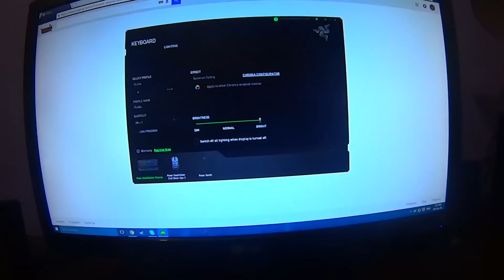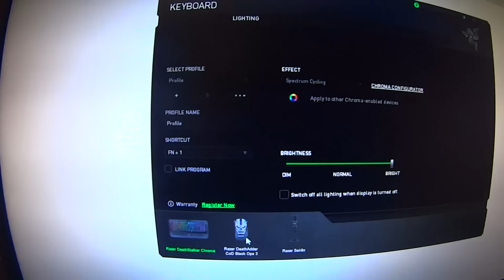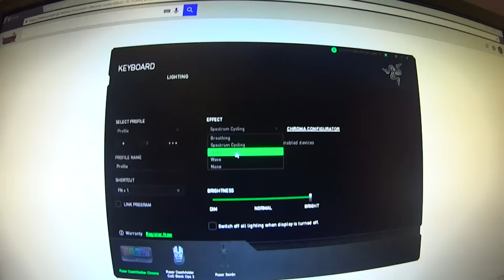RAZER DEATHSTALKER CHROMA ΚΑΙ UPDATE!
Μην ξεχάσετε να αφήσετε ένα LIKE αν σας άρεσε το βίντεο!